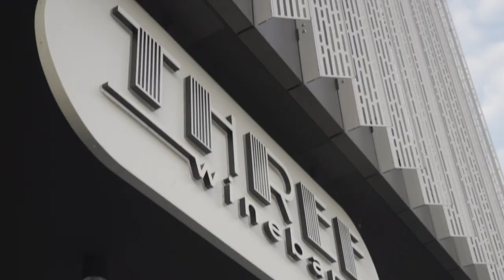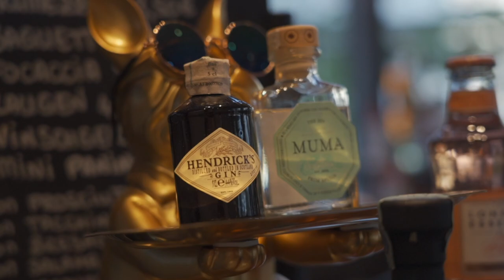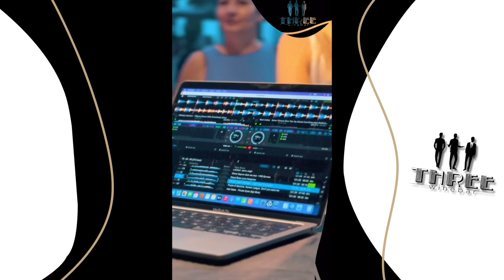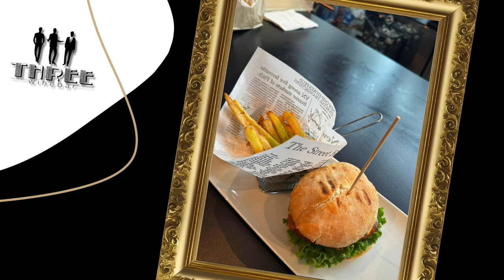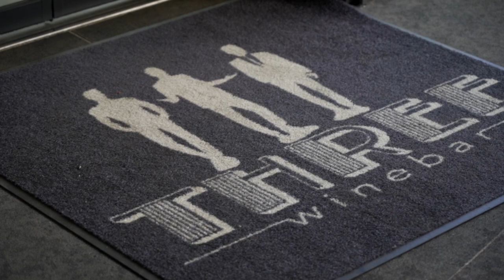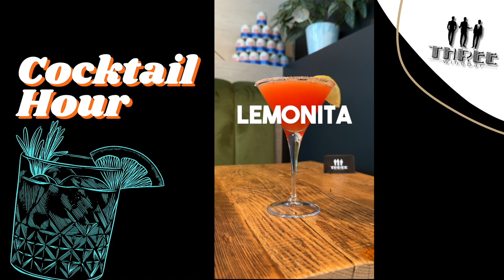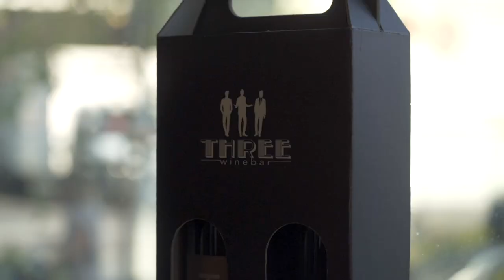Three Winebar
Three Winebar ti aspetta a Bolzano